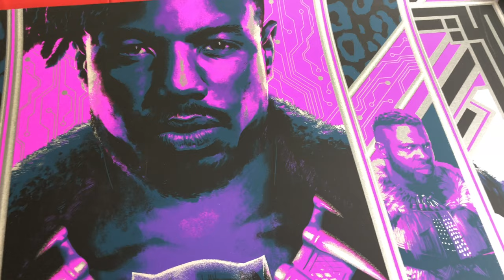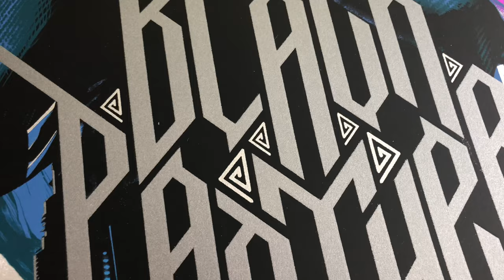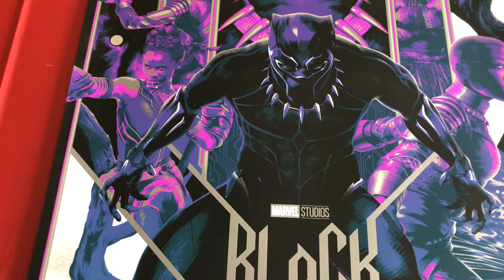Black Panther Variant by Matt Taylor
Black Panther Variant Mondo poster by Matt Taylor
Song is All The Stars by Kendrick Lamar & SZA from Black Panther soundtrack